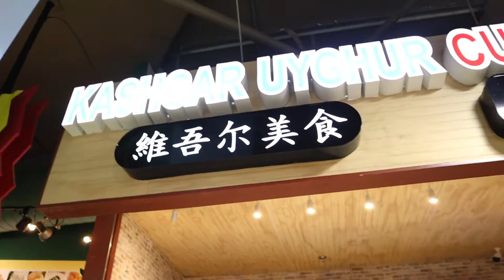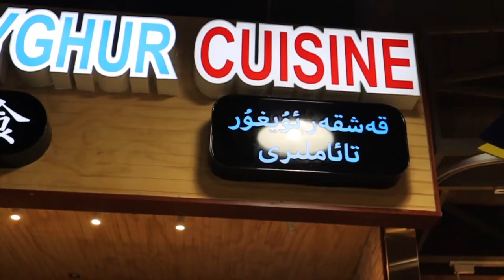Delicious Uyghur Cuisine from Xinjiang China Halal Foodie